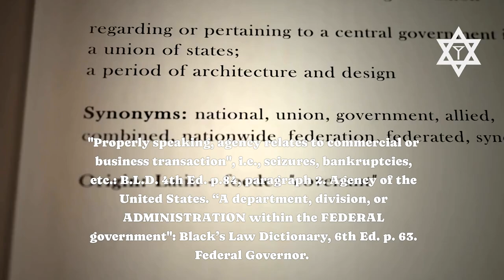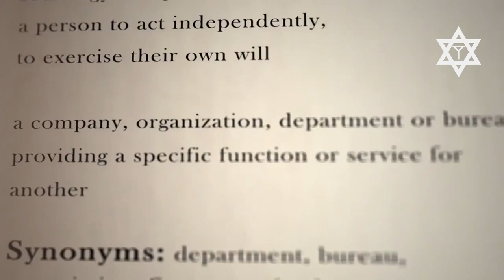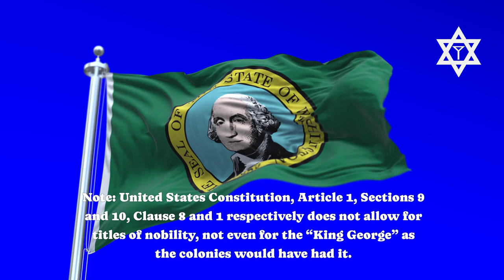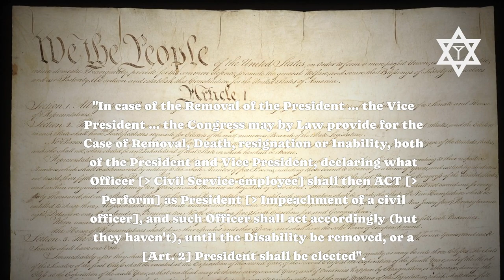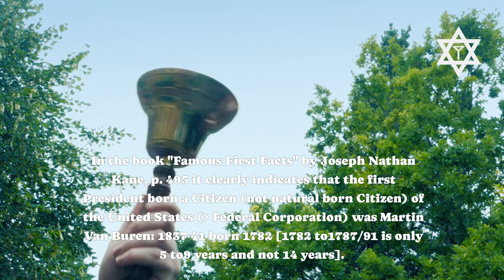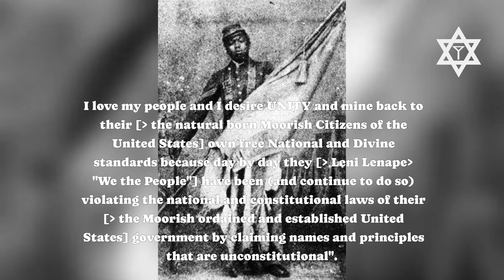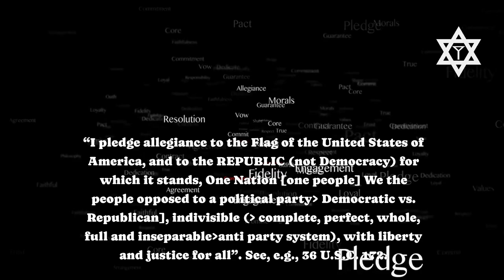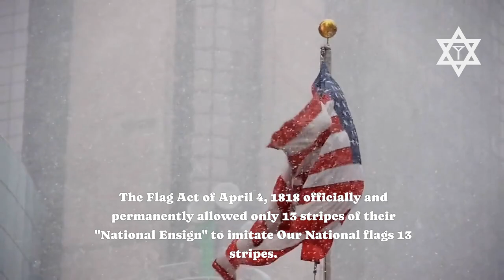We, the People 8